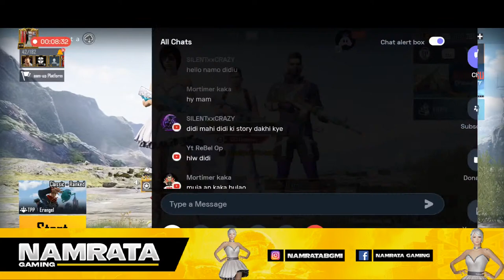🔴 Aaj Hum Pro Banenge 😉 | Girl Gamer | bgmi live | namrata gaming | Road to 3k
Paid custom Ragistesion open.

NAMRATA GAMING LIVE

(Paid custom Ragistesion on

😊Welcome To Namrata Gaming Live Stream.

NAMRATA GAMING LIVE

😊Welcome To Namrata Gaming Live

⚡S17 and S18 Squad Conquerer ⚡

Daily Live Night Stream Timing :  11pm to 2am

IGN :- ｎａｍｒａｔａ

Device :- OnePlus 8T ( 128GB)

🔴 Bgmi live stream boom baam | Girl Gamer | bgmi live | namrata gaming | Road to 3k for all the support you are showing! 🔥